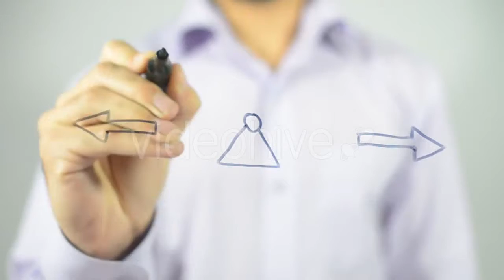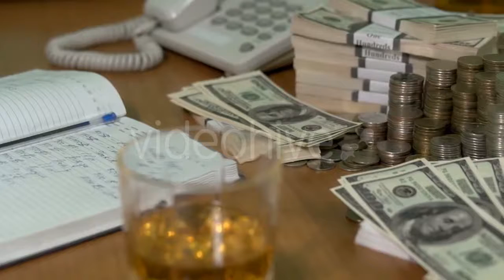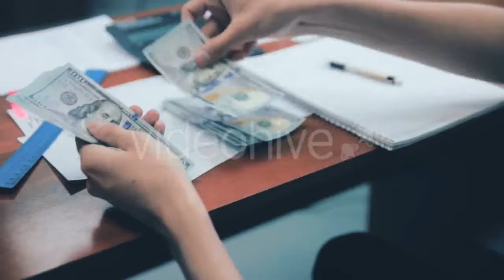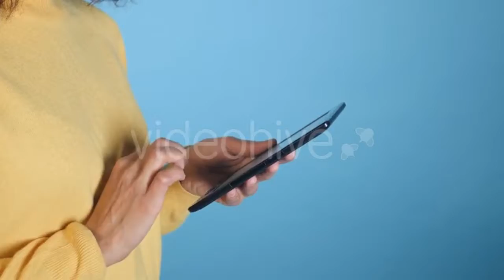Building with Ruined Roof 2 - (buildings) | Stock Footage Mega Pack +40 items